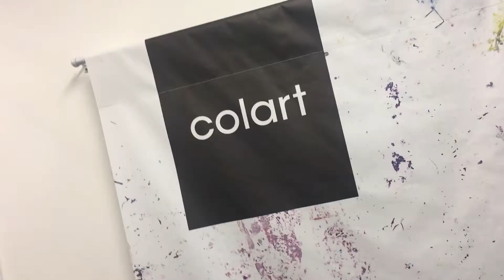INCOMING!!! A short interview with artist David Mach as he kicks off at the Griffin Gallery